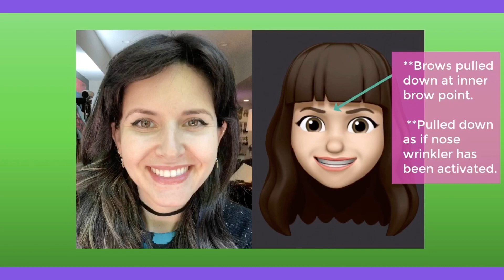Me vs. Memoji: smiles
Why do the eyebrows lower whenever I smile?

Post available now.
Excerpt: [Many tech leads live under the assumption that - if they acquire enough data to train their model, problems with quality will simply work themselves out. Wow! Magic. This assumption often operates under an additional (but false) assumption: There is only a negligible percentage of impure data.

As someone with a technical background in expression science and facial anatomy – who has also played many roles in face tracking – I am here to tell you: The amount of impure data in face tracking tech is far from negligible. In short – even if the algorithm is perfect – problems arise from: